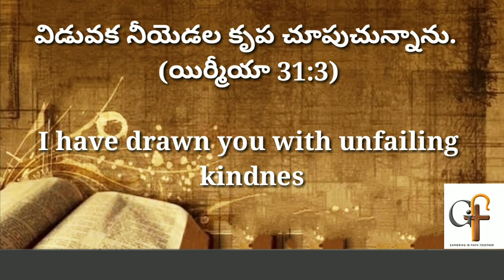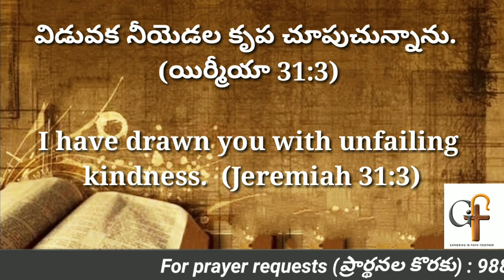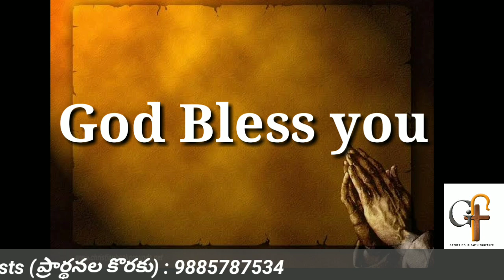Today's promise 02.07.2021 || Bible verse for me today || Showers Of Blessings